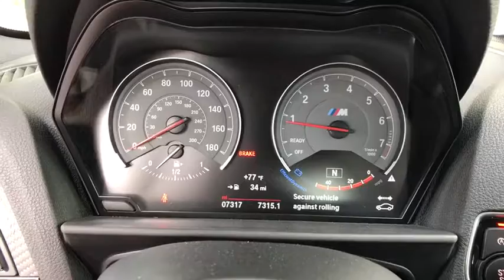2017 BMW M2 Daytona, Palm Coast, Port Orange, Ormond Beach, FL DP4135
1050 N Tomoka Farms Rd

CARFAX 1-Owner, GREAT MILES 7,245! M2 Coupe trim. Heated Leather Seats, Nav System, iPod/MP3 Input, Satellite Radio, Dual Zone A/C, Keyless Start, Aluminum Wheels, TRANSMISSION: M DOUBLE-CLUTCH W/DRIVE... Turbo Charged Engine. CLICK NOW!BUY WITH CONFIDENCECARFAX 1-OwnerKEY FEATURES INCLUDEOnboard Communications System, Navigation, Heated Driver Seat, Turbocharged, Premium Sound System, Satellite Radio, iPod/MP3 Input, Aluminum Wheels, Keyless Start, Dual Zone A/C, Steering Wheel Controls, 4-Wheel ABS, Heated Seats, Heated Leather Seats. Rear Spoiler, MP3 Player, Keyless Entry, Electronic Stability Control.OPTION PACKAGESTRANSMISSION: M DOUBLE-CLUTCH W/DRIVELOGIC. BMW M2 Coupe with Alpine White exterior and Leather Dakota Black/Blue Stit interior features a Straight 6 Cylinder Engine with 365 HP at 6500 RPM*.EXPERTS ARE SAYINGEdmunds.com explains The front seats feature aggressive side bolstering for excellent support when cornering hard, but they remain fairly comfortable after several hours behind the wheel..WHO WE AREThere are many reasons why people visit Fields BMW of Daytona from the Daytona Beach, Ormond Beach, Port Orange, Palm Coast, Deland, Jacksonville and St Augustine, Florida areas for a used car in Daytona Beach. One reason is our selection of quality sought-after pre-owned vehicles. The second is our commitment to our customers. At Fields BMW of Daytona we don't believe in gimmicks, just good cars and great people.Pricing analysis performed on 12/4/2017. Horsepower calculations based on trim engine configuration. Please confirm the accuracy of the included equipment by calling us prior to purchase.